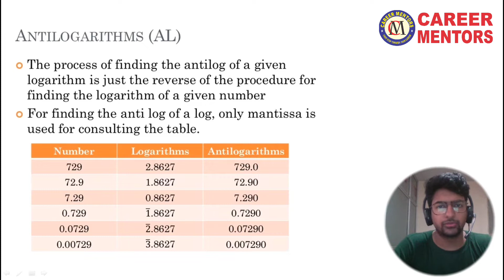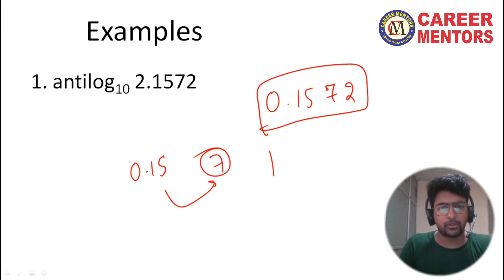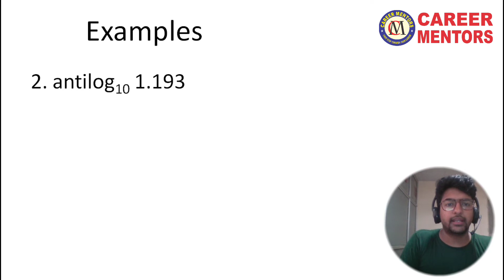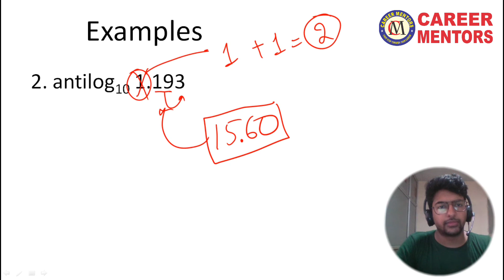How to Read Antilog Table?